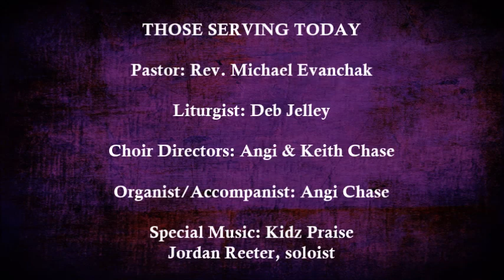FPC Service 2020 03 08